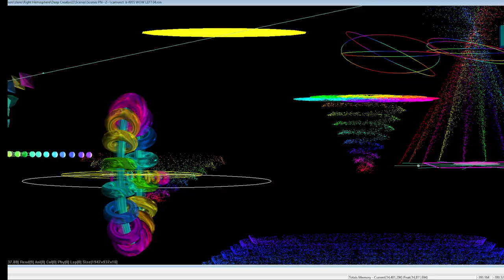pyragem 2024 05 27 11 29 17